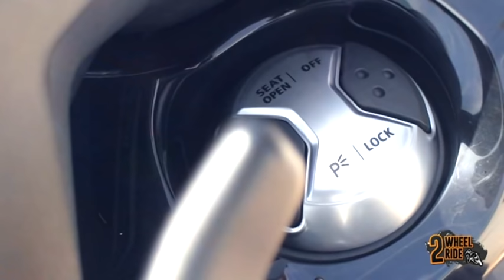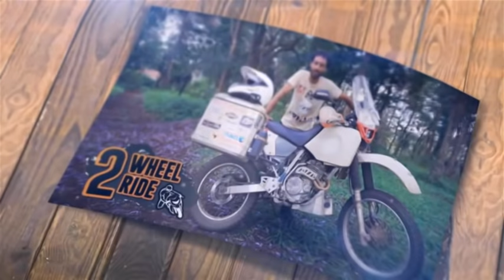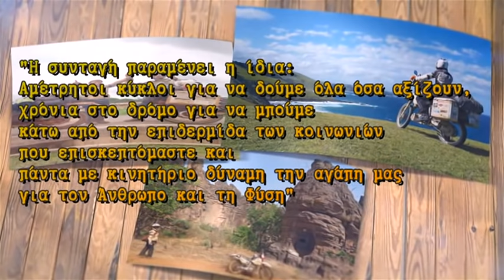Εκπομπή Μοτοσυκλέτας 2wRide S03E17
17ο επεισόδιο 2wRide της σεζόν με:
 -  Παρουσίαση-Test Yamaha Tmax 530.
 -  Αγωνιστική ομάδα Yamaha movistar για τη νέα χρονιά.
 -  Pissaman FAQs. Η νέα ενότητα της εκπομπής μας που θα συζητηθεί.
 -  Ακολουθούμε τον mad nomad Ηλία Βροχίδη στην περιπέτεια του στην μαύρη ήπειρο, το mad about africa. Αυτή την εβδομάδα θα μεταφερθούμε στη Νότια Αφρική.
Δείτε το!